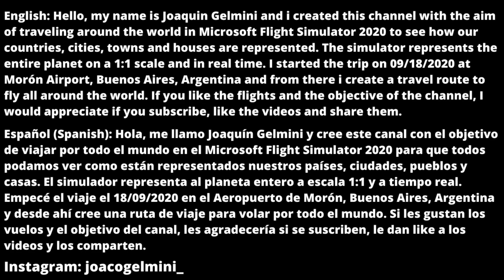Flying over Lebanon/Flying through United States #50/Microsoft Flight Simulator 2020